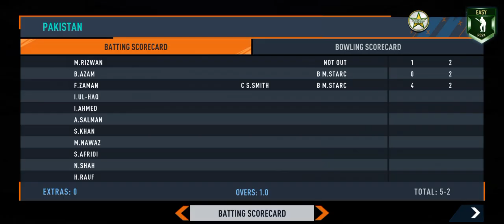Pakistan🇵🇰 VS Australia🇦🇺 T 20 match Highlight full highlight pak vs Australia t20 match